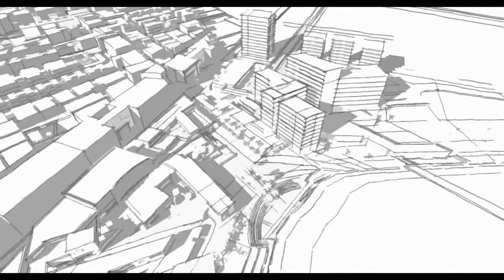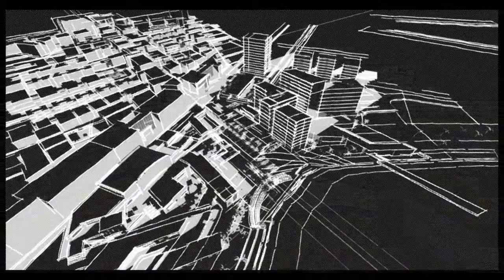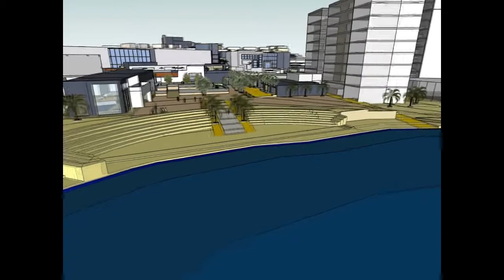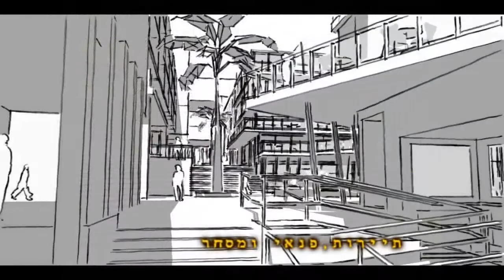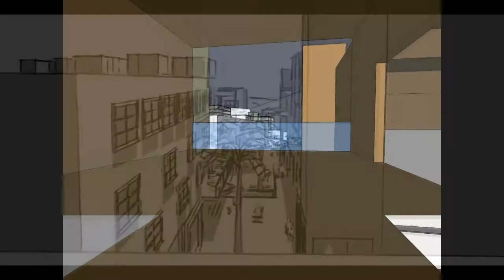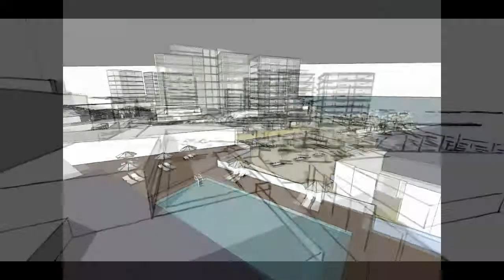eilat urban design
לימודי ארכיטקטורה שנה רביעית
אילת 2012 סטודיו בתכנון אורבאני
מגישים אלי שוקרי ובאסל חאמד
מכללת אריאל